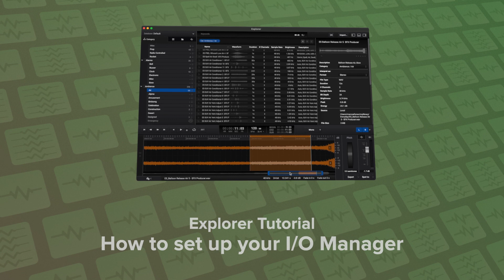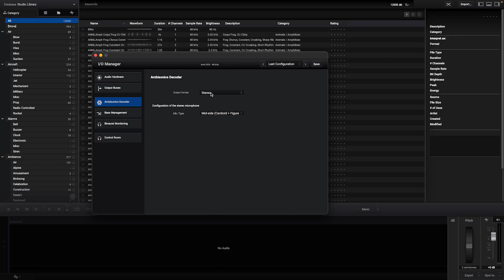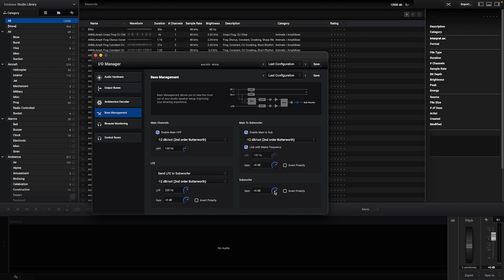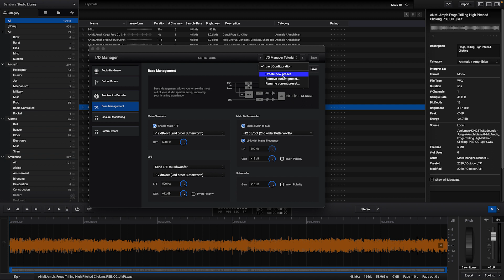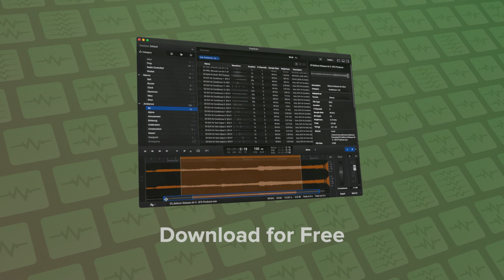How to Set Up Your I/O Manager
Did you know that Explorer has one of the coolest and most advanced I/O Managers out there?

Our I/O Manager helps you manage your sound system to the fullest, and today we bring you a video explaining how to take full advantage of it. You will learn how to use Audio Hardware, Output Buses, Ambisonics Decoder, Bass Management, Binaural Monitoring and Control Room to master this amazing feature!

00:00 Intro
00:33 Audio Hardware
00:54 Output Buses
02:01 Ambisonics Decoder
02:23 Bass Management
03:31 Binaural Monitoring
04:07 Control Room
04:55 Preset System
07:34 Download Explorer for FREE